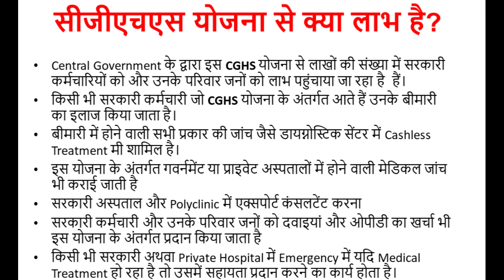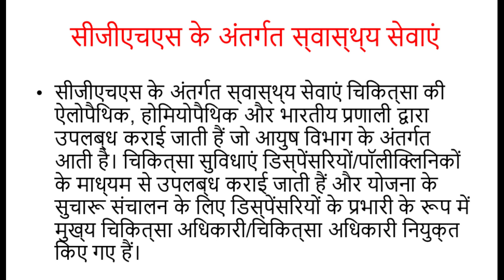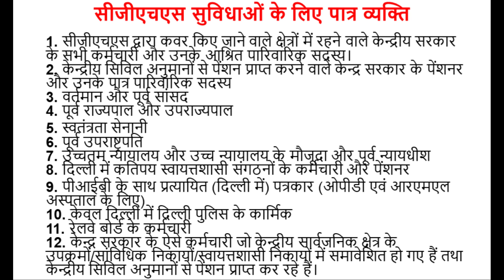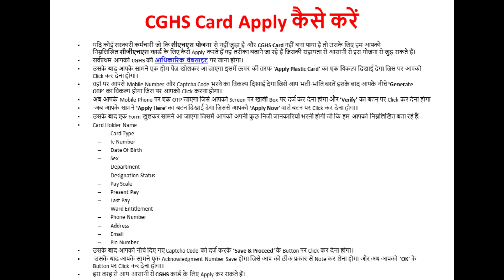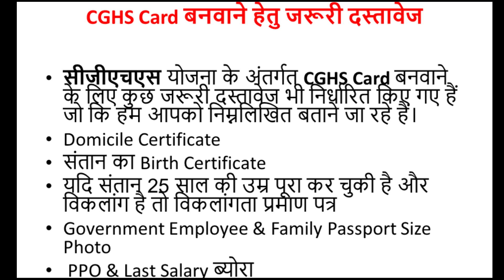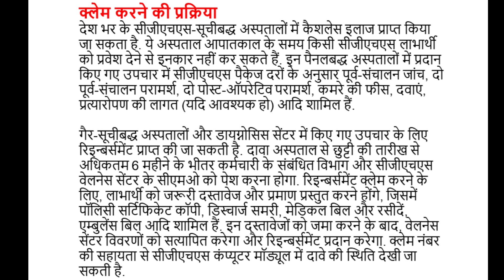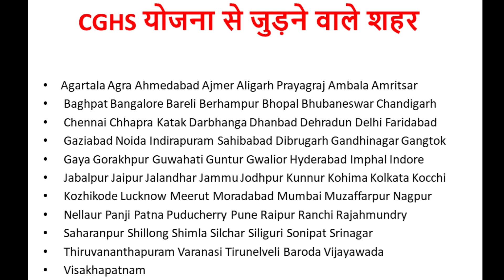सीजीएचएस (CGHS) क्या होता है- सीजीएचएस कार्ड कैसे बनाये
जानें, Central Government Health Scheme (CGHS) के बारे में